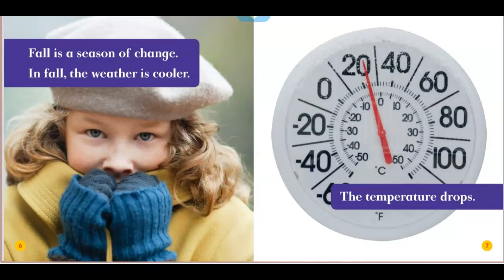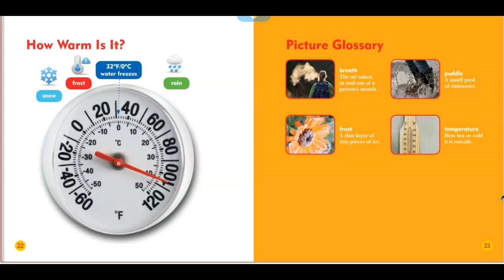What Happens in Fall? Weather in Fall by